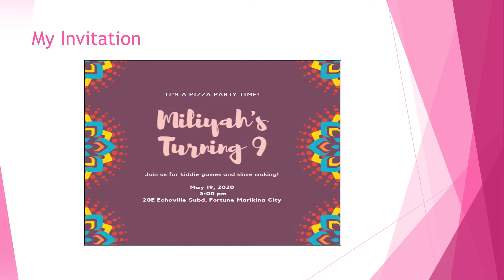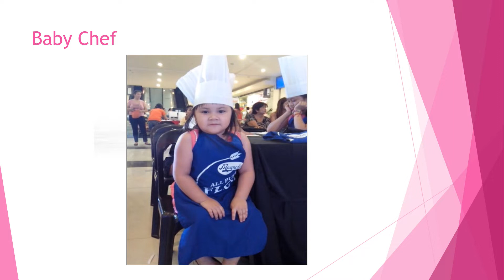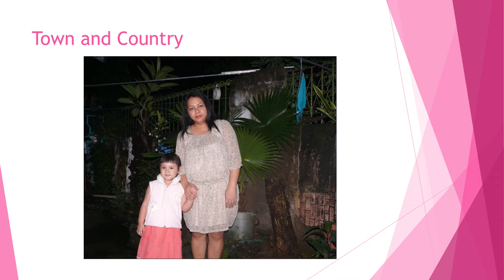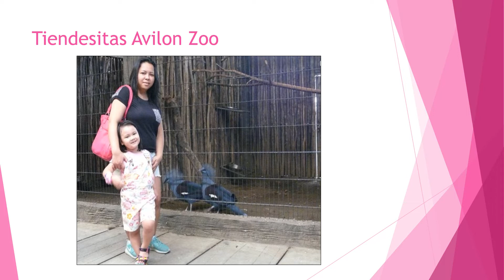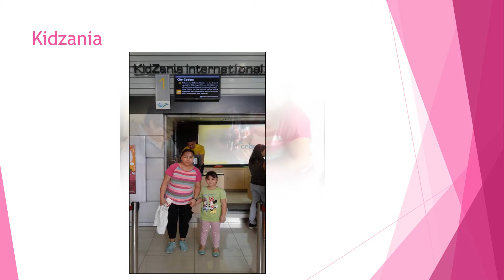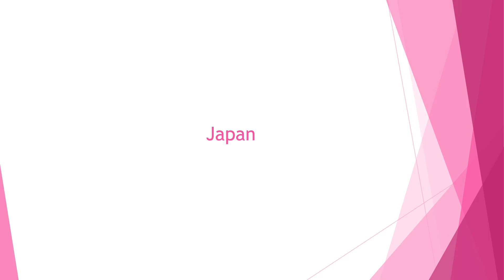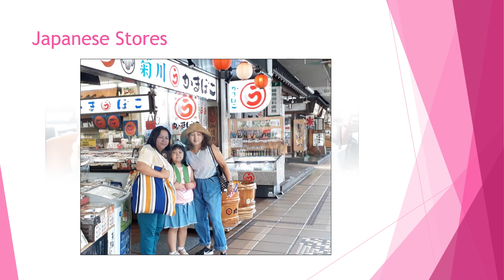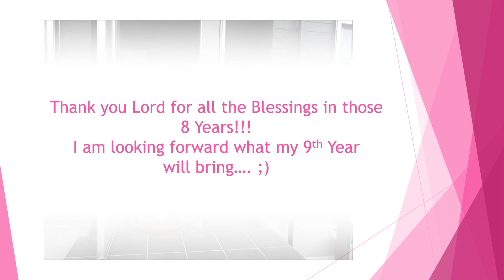Miliyah's Turning 9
Happy 9th Birthday Miliyah